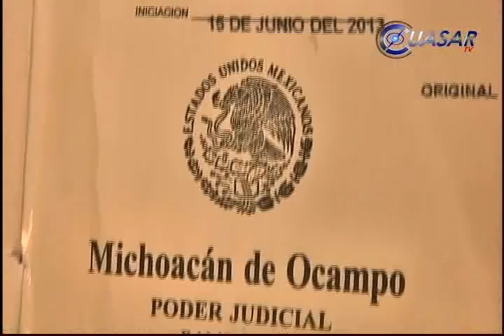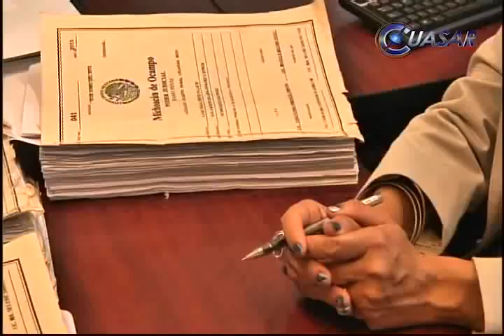Preso, chofer del pipazo donde murieron 7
Fue declarado formalmente preso Luis Raúl Ortiz Villate, chofer de la pipa que se impactó sobre la caseta de San Ángel Zurumucapio, y mató a siete personas, el pasado 13 de junio. Está acusado del delito de homicidio culposo...